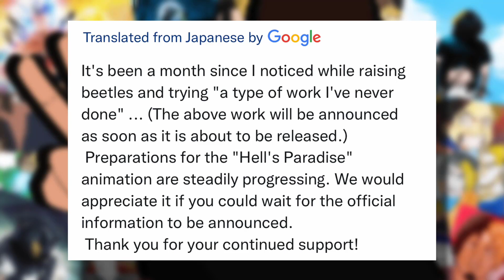After Getting CANCELED Hells Paradise/Ayashimon Author Is NOT DONE!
Despite Ayashimon's Disappointing Cancelation, the creator of Hells Paradise IS NOT DONE!